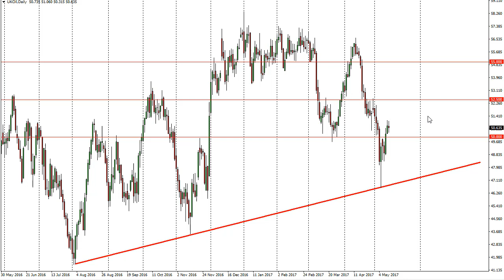Oil Technical Analysis for May 15 2017 by FXEmpire.com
The WTI Crude Oil market had a slightly negative session on Friday, as the previous uptrend line was tested... For the full article go - Crude Oil Forecast May 15, 2017, Technical Analysis.Find more information about Forex and Commodities News Technical Analysis Fundamental Analysis and Brokers on FX Empire